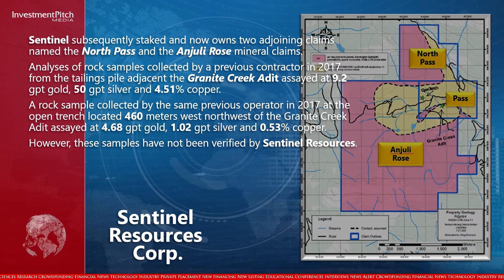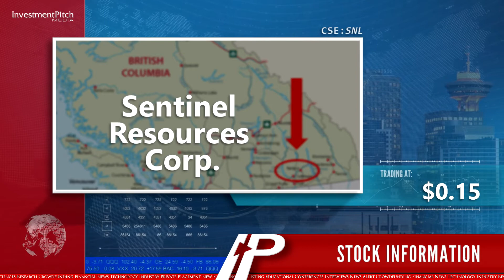New Listing: Sentinel Resources Corp. (CSE:SNL)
Sentinel currently has an option to acquire a 100% undivided interest in the Pass Property, which is located 18 kilometers east of Castlegar, in the Nelson Mining Division in British Columbia.